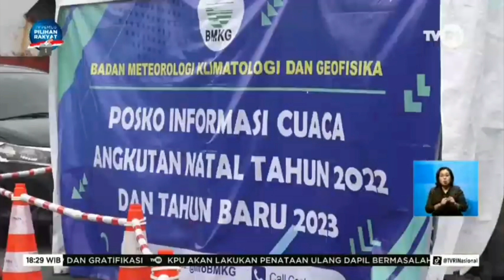WAPRES RI MA'RUF AMIN IMBAU TEMPAT WISATA ANTISIPASI CUACA BURUK